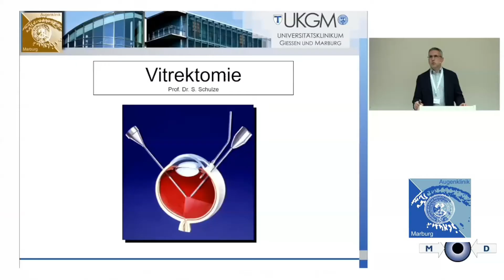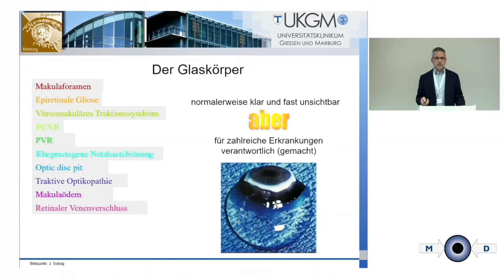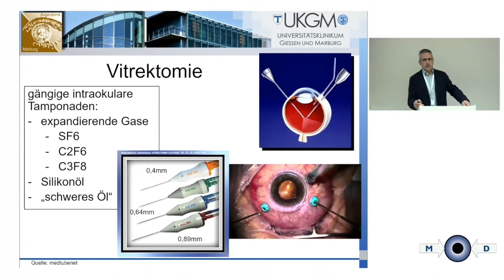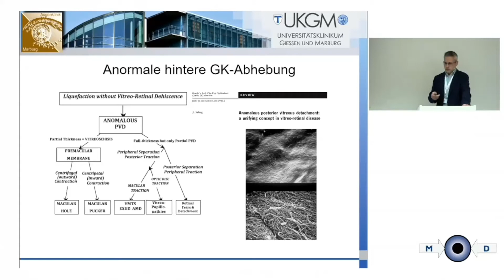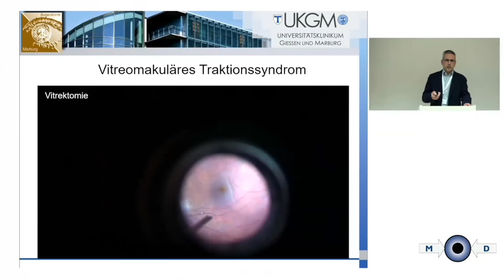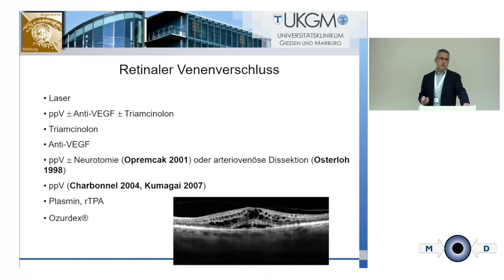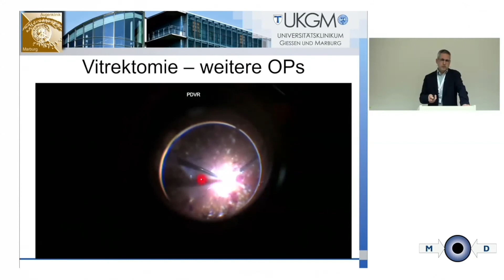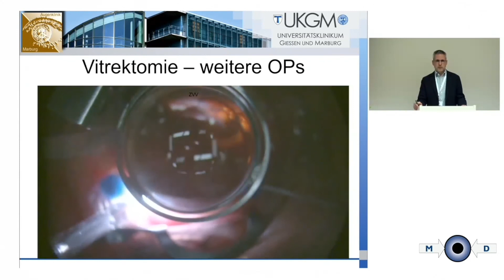Prof. Dr. Stephan Schulze: Indikationen und Durchführung glaskörperchirurgischer Eingriffe MOD 2022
~ Marburger Ophthalmologischer Disput 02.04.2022 ~ Klinik für Augenheilkunde Philipps-Universität Marburg ~ ProfSchulze ndikationen und Durchführung glaskörperchirurgischer Eingriffe

+ + Wichtiger Hinweis: Jeder Zugriff auf die enthaltenen Angaben oder auf die Informationen, sowie deren Nutzung und Inhalt geschieht auf eigene Verantwortung der Nutzer unter Berücksichtigung des Copyrights des Autors. Die Universitäts-Augenklinik Marburg sowie die vortragenden Teilnehmer und deren Einrichtungen und Universitäten übernehmen keine Haftung für Schäden, gleich welcher Art, die im Zusammenhang mit dem Zugriff auf diese Seite, deren Nutzung oder Nichtverwendbarkeit entstehen, seien es nun direkte oder Folgeschäden, noch für irgendwelche fehlerhaften oder unvollständigen Angaben. Die abrufbaren Informationen dienen nur dem Informationsaustausch sowie der allgemeinen Information und nicht der Beratung in konkreten Fällen. + +